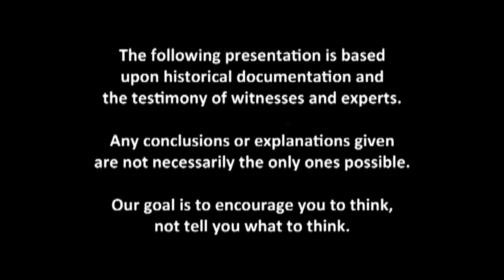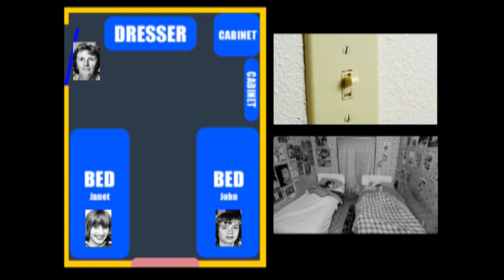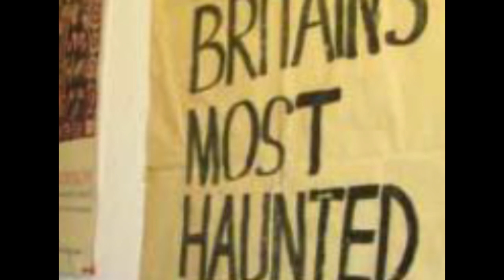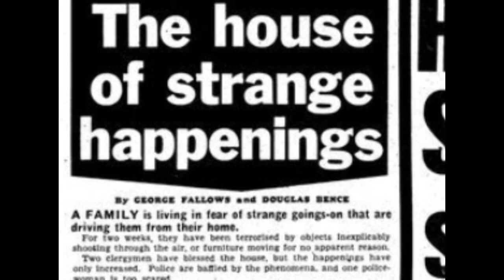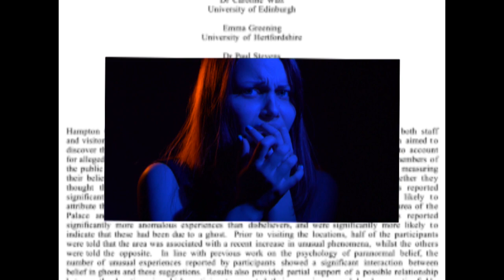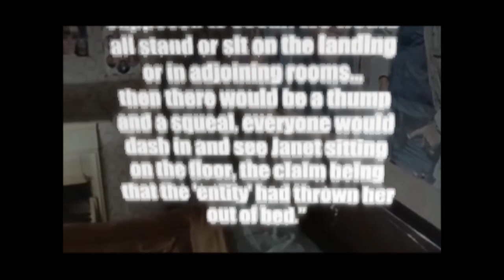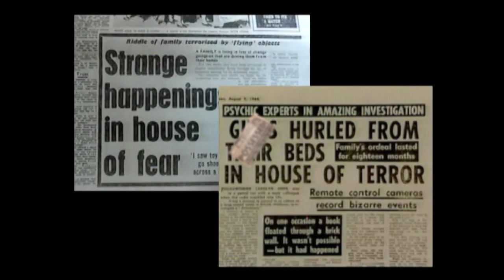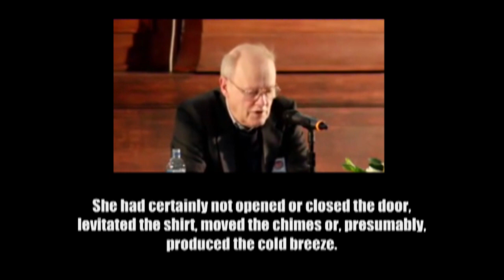Episode 014 - The Enfield Poltergeist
An in-depth look into a famous haunted house.

Use headphones if you can on this one. I designed the audio with headphone users in mind.

If you’d like to help the channel out, consider donating a dollar or two to the Cryptonarium Tip Jar:

ADDENDUM:
A number of details have been left out of this presentation, though I included those which I consider pertinent. Omissions include:

A) Janet was tested for the ability to bend spoons and small pieces of metal via telekinesis. Though she was initially successful, she was later caught in the act of trying to covertly bend some pieces beforehand. This obviously calls all positive results into question.

B) In October of 1977, Grosse and Playfair spent a number of days in the house alone while the family was on holiday at Clacton-on-Sea. No poltergeist activity was noted during this period.

C) Some sources indicate that rather than arriving ‘out of the blue’, Lorraine Warren in fact wrote a letter to Maurice Grosse explaining her and her husband’s intentions. In all probability, Grosse simply neglected to inform others of the Warren’s impending visit (or at least John Burcombe).

D) Besides the initial June 1978 visit, the Warrens in fact visited the house a second time on August 6th of 1979, staying several days. Although they claimed to have witnessed all manner of interesting phenomena, their overall contribution to the case is, in my opinion, very minor and smacks of co-optive ingratiation.

E) Bill Wilkins and his wife Ethel lived at 284 Green street since at least 1960 (Bill died in 1963). Vic Nottingham had also lived next door since at least 1960 (with his father Fred). It is therefore a distinct possibility that Mister Wilkin’s death could have been communicated to Janet Hodgson at some point in passing conversation.

Lastly, in recreations or retellings of the Enfield events, Anita Gregory (or her analogue) is often portrayed as a quasi-villain, even by Grosse and Playfair. I believe this to be profoundly unfair. In her essay, ‘Enfield on Trial’, she shows herself to be intelligent, open-minded and, above all, intellectually honest.

That said, Guy Lyon Playfair’s book is probably the single best chronicle of the affair, though even he himself admits that the narrative is occasionally tedious:

Also, Dr. Melvyn Willin of the Society for Psychical Research has a very good book regarding the case, transcribing Maurice Grosse’s audio recordings. WPC Heeps’ signed statement is reprinted on pages 66 and 67:

Here is a good broad timeline of most of the events in the case:
Any variance in minor details is likely due to the ephemeral nature of the events. Though my presentation is based off of Playfair’s recounting, many other journalists and investigators have written on the subject as well and may have interpreted or recorded things differently.